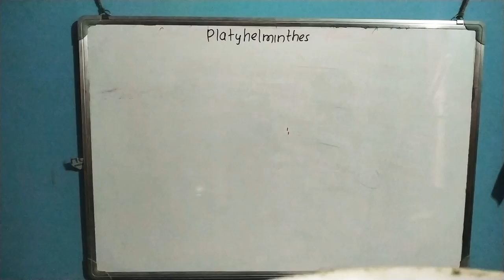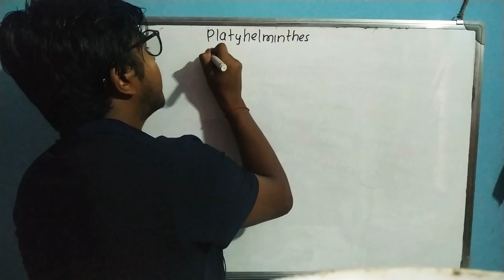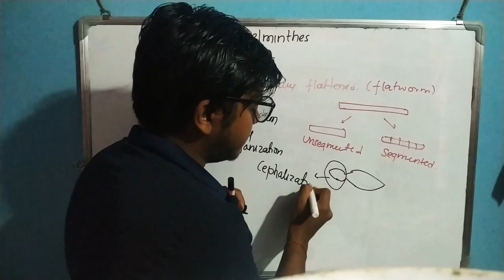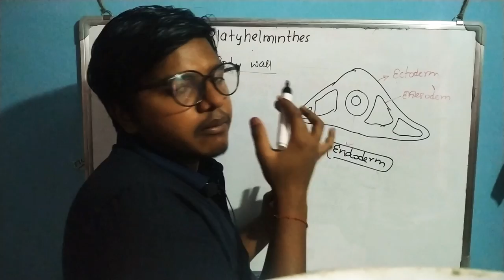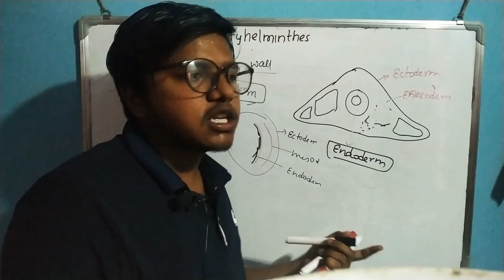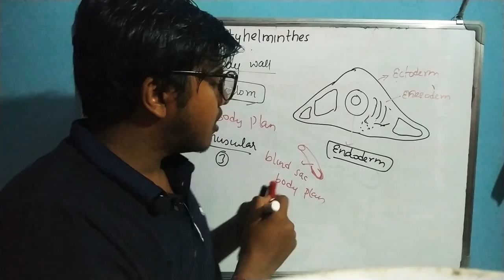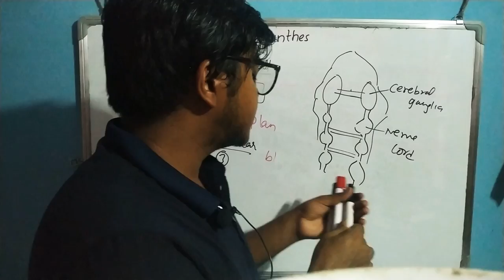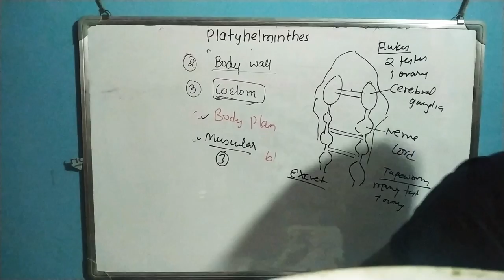Platyhelminthes (General features) / Animal Kingdom Part-1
This video explains about the general characteristics of Platyhelminthes